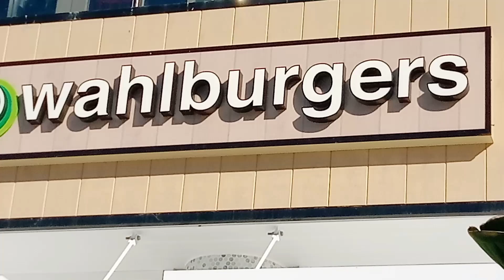wahlburgers on the Coast 🍀